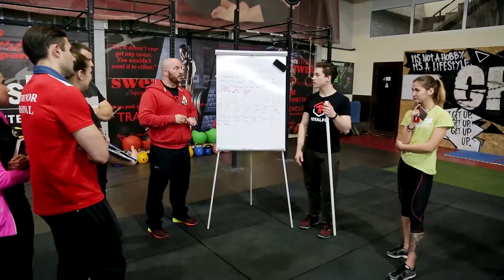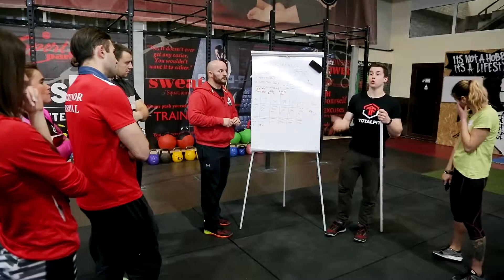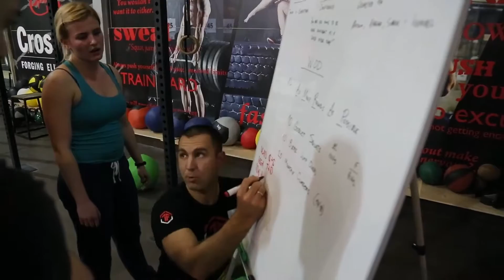ТоталФит [ Молдова ] Тренинг Мотивация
Тренинг ТоталФит состоялся в Молдове в "SportPark" 30 тренеров и спортсменов разных видов спорта приняли участие в обучении. ТоталФит выходит на международный уровень !